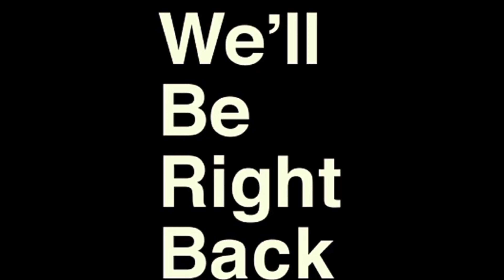GORILLA PRANK ON MY KIDS !! **IT WORKED**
_SOCIAL MEDIA _
INSTAGRAM ; SupurrDupurr
SOUNDCLOUD ; SupurrDupurr